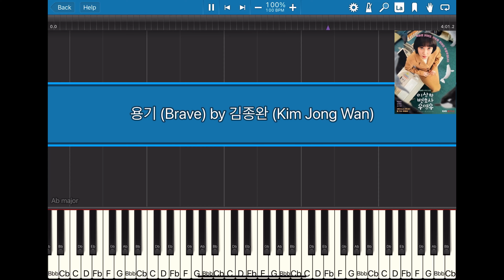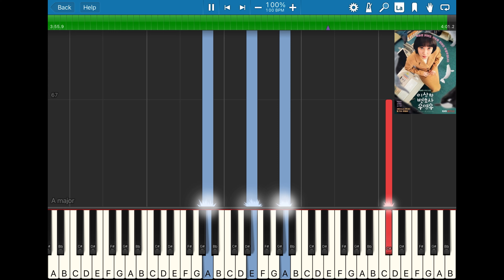Extraordinary Attorney Woo OST ~ 용기 (Brave) by 김종완 (Kim Jong Wan) Piano Cover & Tutorial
Pt.1 OST from the Kdrama - (이상한 변호사 우영우) Extraordinary Attorney Woo
starring Park Eun Bin, Kang Tae Oh & Kang Ki Young.

Your likes & subscription are my greatest motivation!!